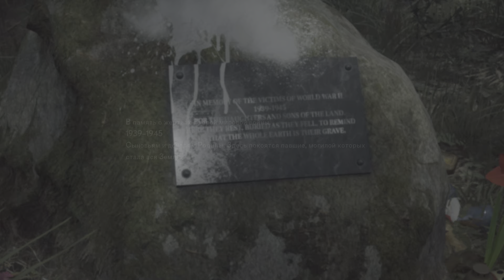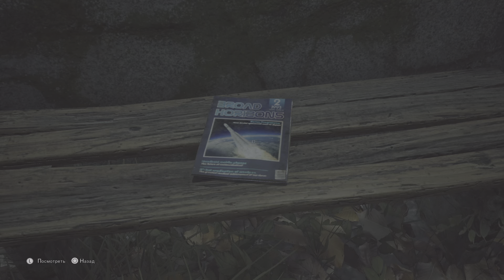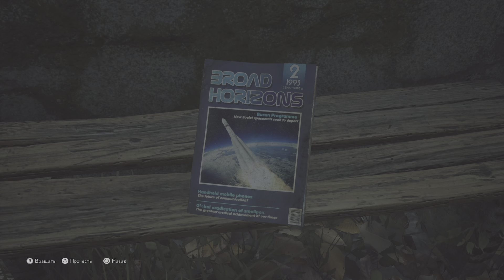The Medium - Часть 2: База Отдыха "Нива"